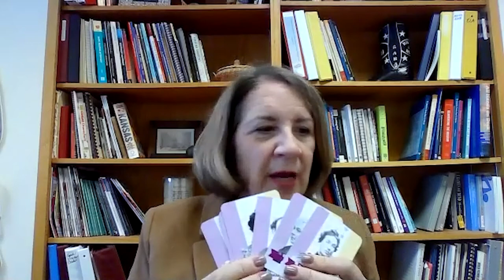Living History - Commemorating Ratification of the 19th Amendment at the Kansas Historical Society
Associate Director Audrey Coleman speaks with Mary Madden, Director of Museum and Education at KHS regarding Kansas women’s leadership in the national suffrage movement, as documented in the KHS exhibit, “Upward to Equality: Kansas Women Fight to Vote.”